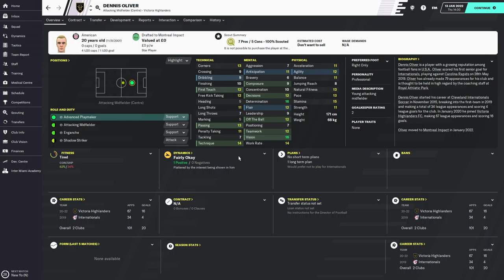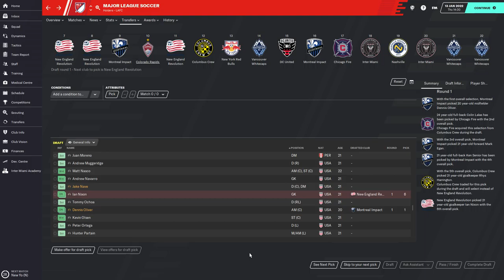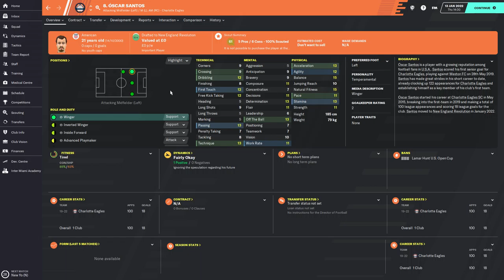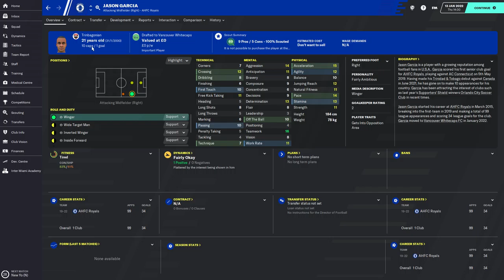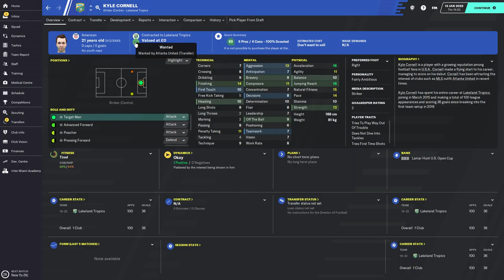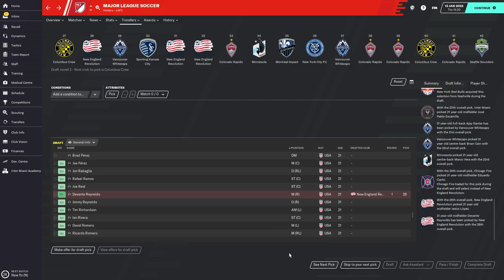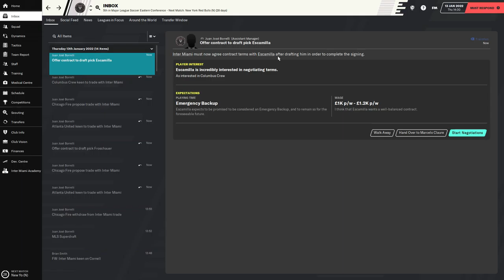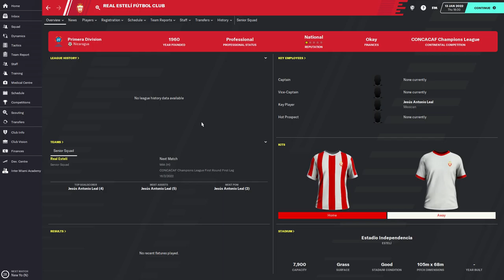Football Manager 2020 | Inter Miami - Episode 17 (MLS SUPERDRAFT 2022)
Inter Miami is one of the newest expansion teams in the MLS and will be my next series for Football Manager 2020. This new franchise was created by the legendary David Beckham and he has been backed by a Bolivian billionaire! Join me on this new journey as start our series from scratch and let's see if we can win the MLS and perhaps even the CONCACAF Champions League!